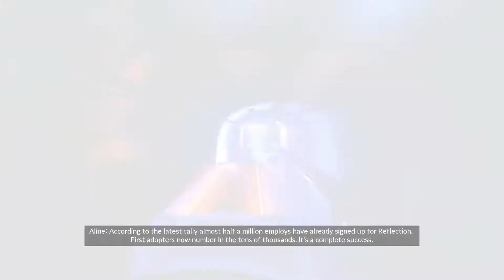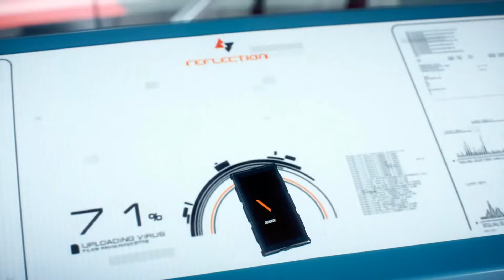Mirror's Edge Catalyst(PS4 PRO)Part 10 Finale, The Shard + Ending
00:15:37 DUAL SENTINEL DESTRUCTION (Final Battle)

This completes the game. I may make a seperate playlist for side mission clean up if I decide to do some of those post game. Some of them were already included with the main missions in these videos as it was unclear which were the mains.

For the part where you run across the glass panes on the roof initially, just center yourself with the seam shown in the video and walk straight. No need to follow the path laid out. You wont fall that way.

For the later parts with the collapsing walkways, running along the walls works much better than trying to run and jump on the collapsing floor itself. Keep running on the walls repeatedly when possible.

For the pole climbing sequence where you are being shot the entire time, Just move to the next pole as soon as possible. This keeps your sheilds up slightly and allows you to just barely make it to the top. I only got combat upgrades and nothing else, so you dont need the faster pole climbing ability. If you can get it before this mission it would be very useful, but not needed.

For the final battle against the two sentinels , fight them as usual but keep track of where the other one is. Shoving them into eachother with directional attacks , jump kicking and the attack that places you behind them all work well when mixed together. I played very agressively and didnt give them much of a chance to react.

Deaths edited out as usual for this series.